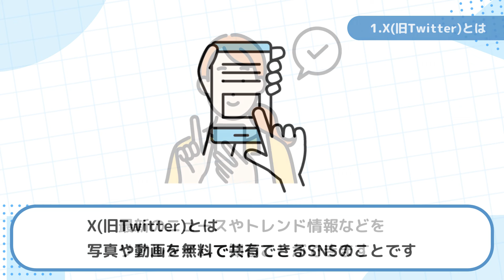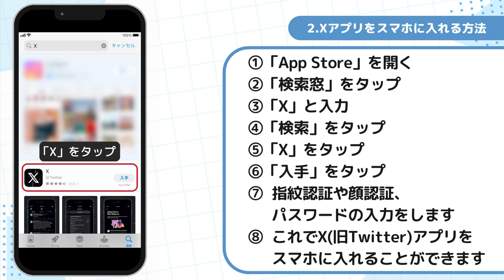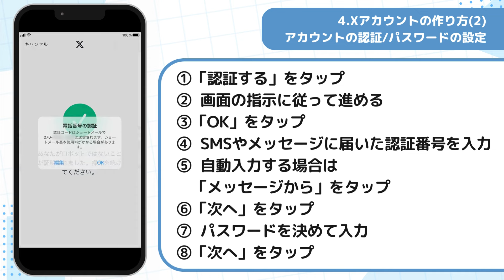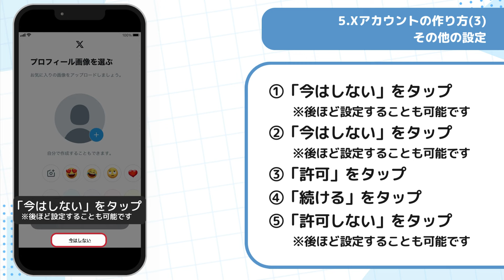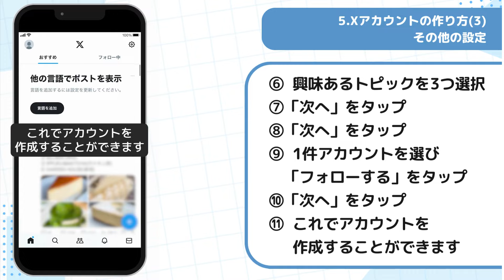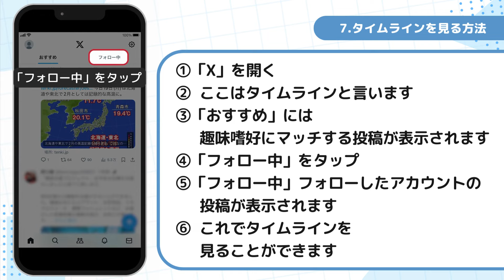【スマホの使い方】X(旧Twitter)の使い方(iPhone)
《動画で使用したOSバージョン》
　iOS 15.7.1
《動画で使用したスマホの機種》
　iPhone7Plus

《免責事項》
※お使いの機種やOSバージョンによって画面が一部異なる場合がありますので、ご注意ください。
※「repiiii」の動画内にて掲載している商品またはサービスなどの名称は、各社の商標または登録商標です。

※IOSは、Ciscoの米国およびその他の国における商標または登録商標であり、ライセンスに基づき使用されています。
※「Wi-Fi」は、Wi-Fi Allianceの商標または登録商標です。
※「LINE」はLINE株式会社の商標または登録商標です。
※「Google Play」ロゴ、「Android」は、Google Inc.の商標または登録商標です。

※その他本動画に記載されている会社名、商品・サービス名は各社の商標または登録商標です。